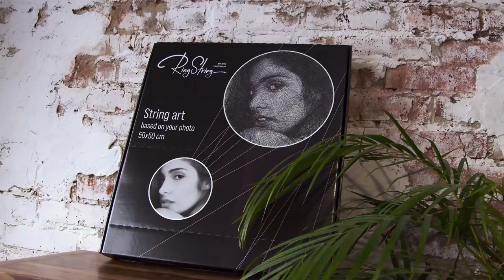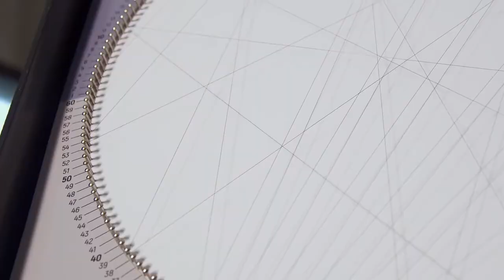RingString первая в мире картина нитями, которую вы соберете своими руками из любой фотографии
Нравится рукоделие? Ищите новое хобби? Возможно вы видели крутые работы в стиле Стринг-арт, когда художники рисуют свои картины не красками а гвоздями или нитями. Хотели бы также? С набором RingString от MOZABRICK у вас открываются такие возможности!